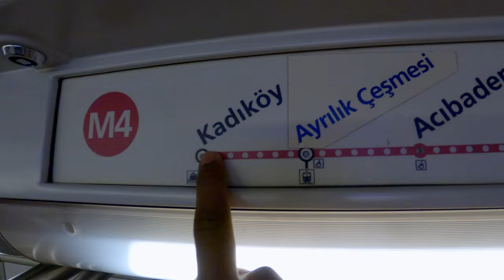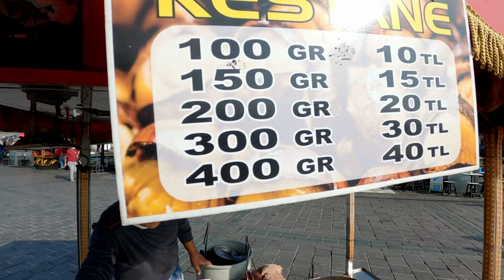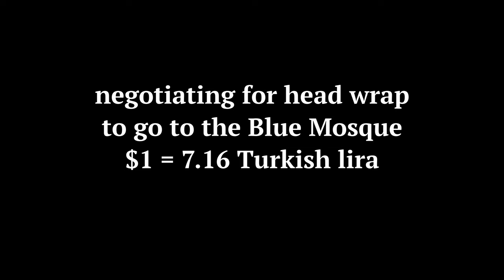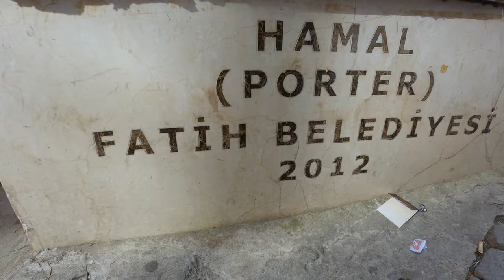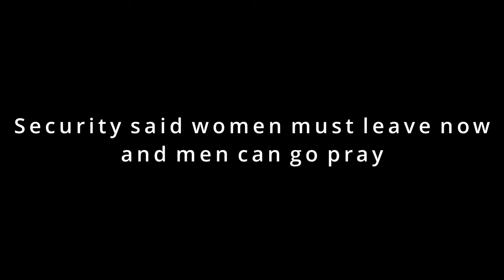The real Turkey Istanbul. Grand Bazaar, and Blue Mosque. Vlog 10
The real Turkey, Istanbul. Follow along with us as we travel to istanbul and walk the streets of turykey like real locals do. We walk to the train, and take the ferry to Istanbul, Turkey. All while wearing the nike SB dunks ben & jerrys. When we arrive, we do some exploring in the the Grand Baazar. Where we do some negotiating for a Hermes scarf to cover Maximina's head to enter the Blue Mosque.

We have put togethe drone shots of turkey, and awesome HD footage of Turkey and are adventures. Hope yu enjoy our Istanbul Turkey vlog.

🛒Where I get my music - Sound Stripe

00:00 Time Stamps
00:36 close up of ben & jerrys
01:16 Intro of us
01:41 traveling turkey
03:08 what were going to do
04:27 chestnuts
05:49 turn up
06:53 buying head scarf
10:01 going to blue mosque